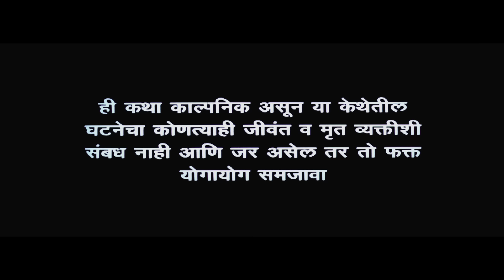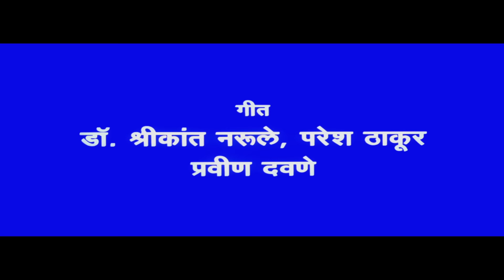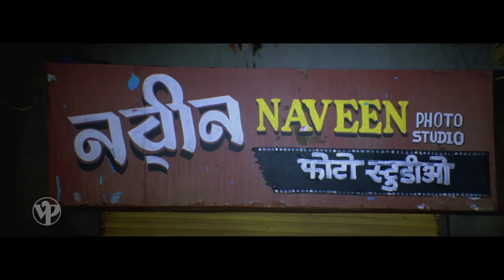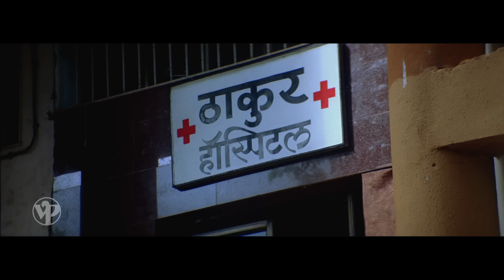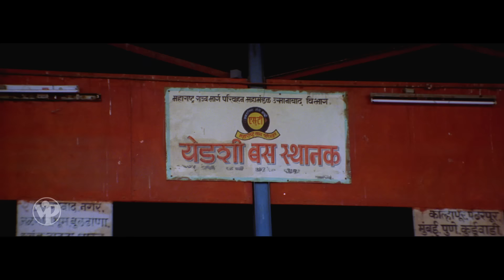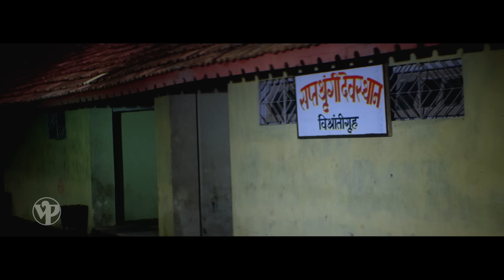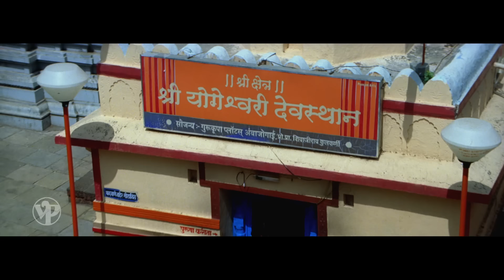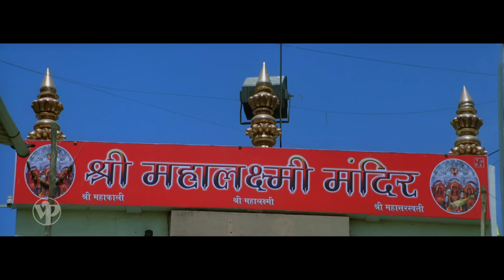भक्ति हीच खरी शक्ति | Bhakti Heech Khari Shakti | Full Marathi Film HD | Ashok Saraf, Alka Kubal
*Synopsis:* Shanker loses his eyesight after he marries Gauri and she is blamed for the mishap. However, her devotion to Goddess Jagdamba helps Shanker regain his eyesight.

*सारांश:* गौरीशी लग्न केल्यानंतर शंकरची दृष्टी गेली आणि तिला या दुर्घटनेसाठी जबाबदार धरण्यात आले. तथापि, देवी जगदंबावरील तिची भक्ती शंकरला त्याची दृष्टी परत मिळवण्यास मदत करते.

*Plot Synopsis:* In the film, after Shanker  (Ashok Shinde) marries Gauri (Alka Kubal), he loses his eyesight, and Gauri is unjustly blamed for the incident. Despite the accusations, Gauri remains devoted to Goddess Jagdamba. Miraculously, Gauri's unwavering devotion leads to Shanker regaining his eyesight, clearing her name and reaffirming the power of faith and love in their lives.

*Star Cast:* Ashok Saraf, Alka Kubal, Ashok Shinde, Milind Gavali, Dipti Samel
*Director:* Prajval Shetty
*Producer:* Prajval Shetty
*Banner:* Om Ganesh Production

*Ashok Saraf* - Some of Ashok Saraf's notable Marathi films include "Ashi Hi Banwa Banwi," "Dhoom Dhadaka," "Gammat Jammat," and "Shapath." In Hindi cinema, he has appeared in films like "Baazigar," "Hum Aapke Hain Koun," and "Sarfarosh." He has also acted in several Marathi television shows, including "Waghle Ki Duniya," "Shrimaan Shrimati," and "Hum Paanch." More notable movies like De Dana Dan, Ek Daav Dhobi Pachhad, Gharabaher, Thartharat, Zapatlela, Aayatya Gharat Gharoba, Eka Peksha Ek, Aamchya Sarkhe Aamhich, Chimani Pakha, Shrimant Damodar Pant.

*Alka Kubal* - She began her acting career in the 1980s and has since appeared in over 100 Marathi films. She is known for her versatile roles in films such as "Chaukat Raja," "Zapatlela," "Deed Shahane," "Dhakti Jau," and "Chhakuli." She has also produced and directed several Marathi films.